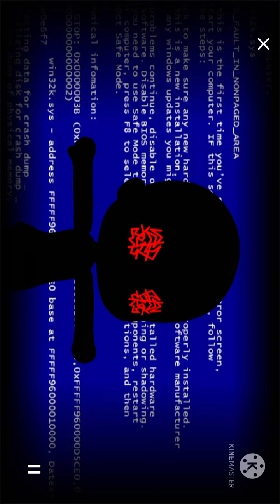Locked up||GLMM||part 4/10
The parts add up until part 10 and part 10 is the end so bye